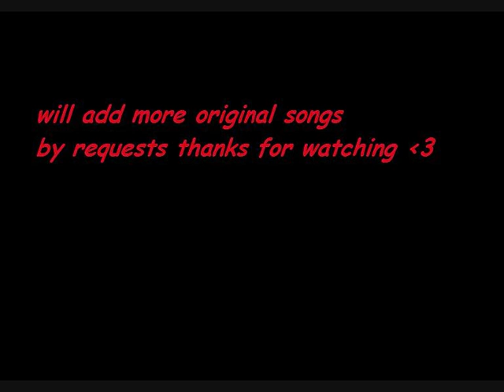Ripped Apart - Hjörtur Friðriksson (original)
an emotional song about heartbreak. hope you like it

lyrics:
Ripped Apart

There's a picture,
Beside my bed.

It's a picture,
Of us holding hands.

On the picture,
What it says...

Is I love you.

But there's a problem
With this picture,
This supposed loving fixture
between us.

There's a tear
right down the middle,
And the tear isn't just little,
It's in two.

I must have forgot to explain,
The picture's not inside a frame,
It's right next to my knife,
With which I am using to take my life.

So please excuse the bloodstains,
On this letter I'm writing to you,
And excuse me for tearing the picture,
I did it when you tore me in two.

There's a picture,
Beside my bed.

On the picture,
What it says...

I love you
That is true.